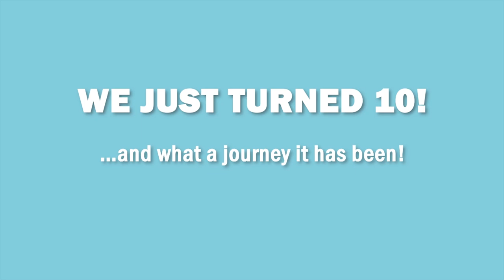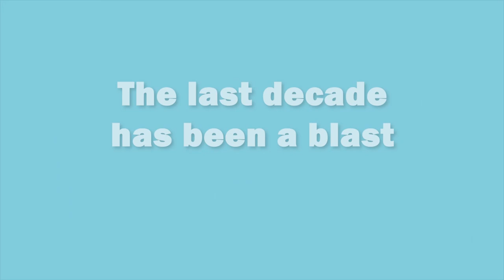CEO's Note - KNOLSKAPE's 10th Anniversary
A heart-felt gratitude to all our clients, partners and facilitators for being a part of our journey.